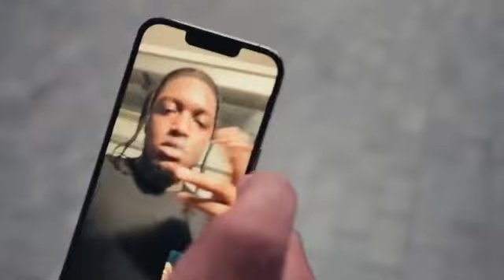Javo Donn - Levelz To This (Official Music Video)